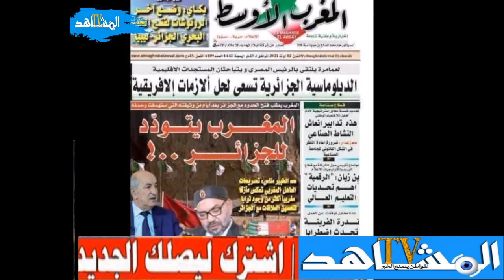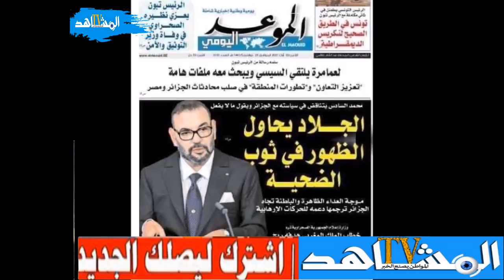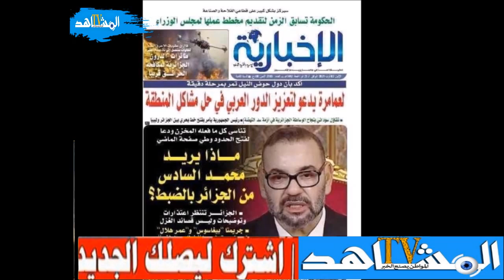صحف الجزائر تشيطن الملك محمد السادس بغد خطاب العرش